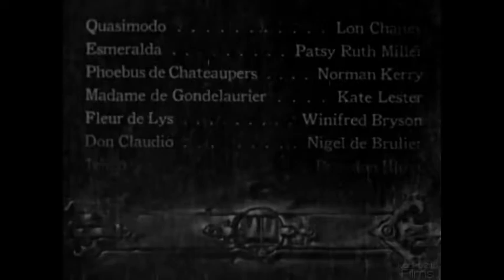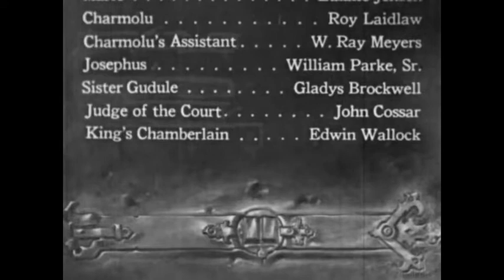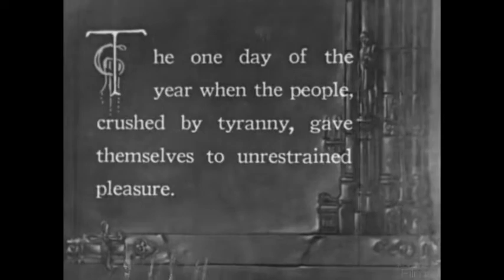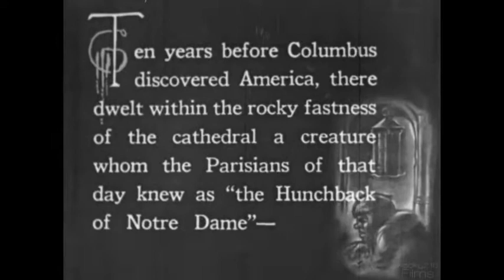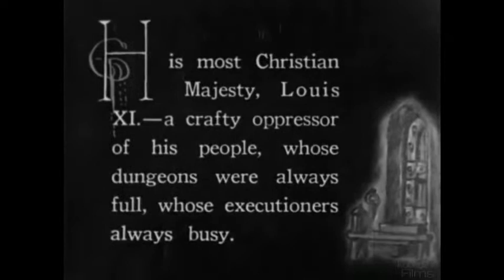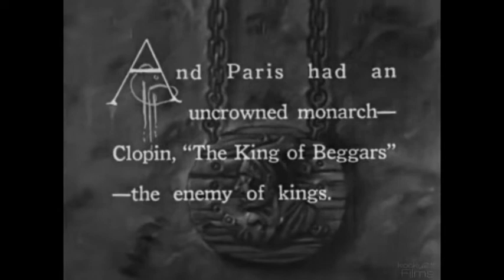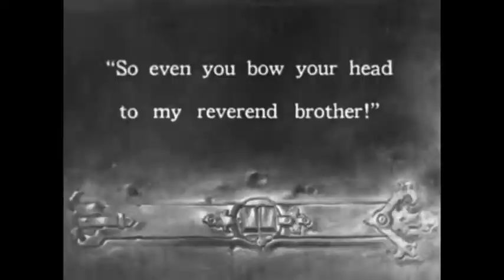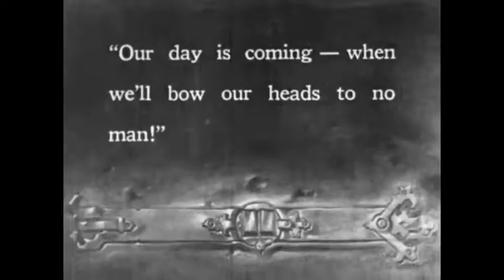The Hunchback of Notre Dame 1923/BANDAS SONORAS 2011/DESCONECTE ENSAYOS 1-11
En 2011 Musicalizamos para esta película de1923 dirigida por Wallace Worsley. para el ciclo "Bandas Sonoras" de ls Cineteca Nacional de la CDMX.

Estos eran los ensayos que grabamos como guía para aprendernos la Película.
Disculpen la falta de precisión al tocar pero era solo un referente.